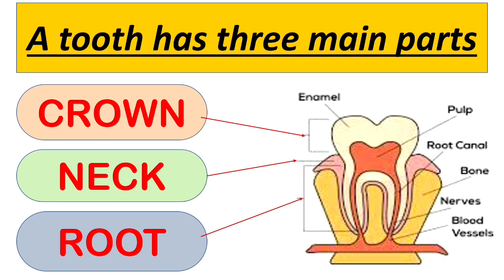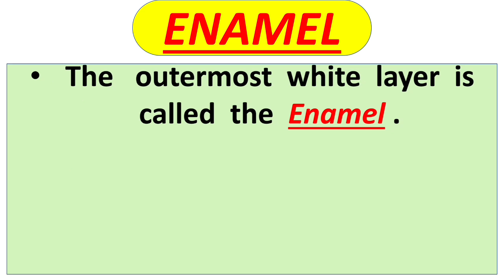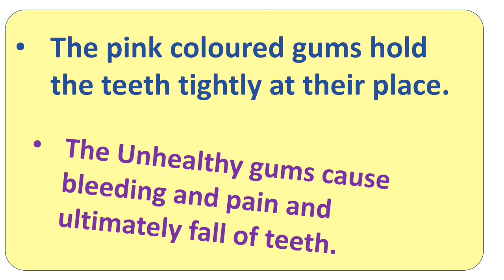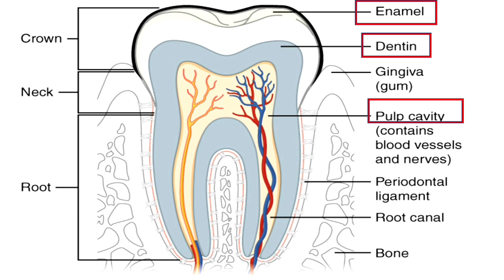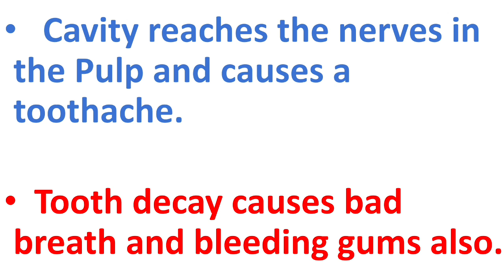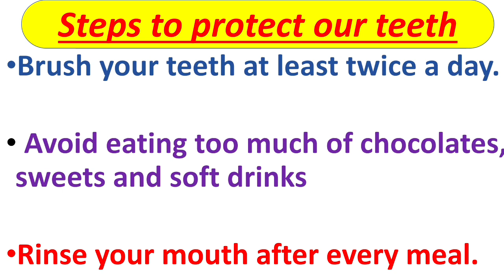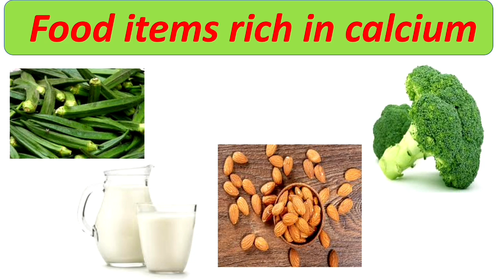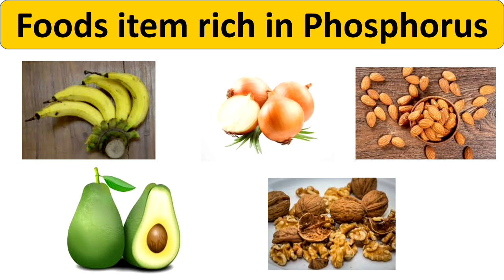Structure of Teeth || Class 4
🙋Hello kids,

This is Neha .Welcome to
                    {Aditya kids education}

In this video we are going to touch the topic
of    " STRUCTURE OF TEETH "

- Parts of Teeth
- Layers of Teeth
- Care of Teeth
- Role of food to keep our teeth and gums healthy

Join the class on Google classroom
 (class - 4)👇👇